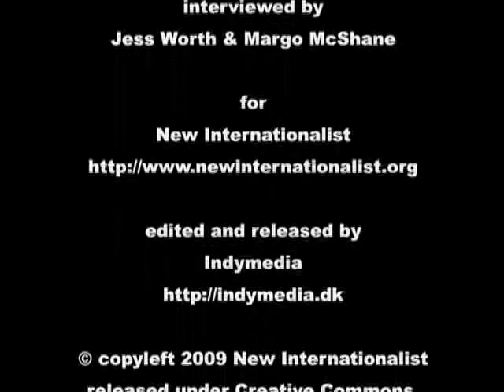New Internationalist talks to environmental activist Angelica Navarro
Environmental activist Angelica Navarro talks about climate change and how trade treaties affect environmental issues - December 2009.